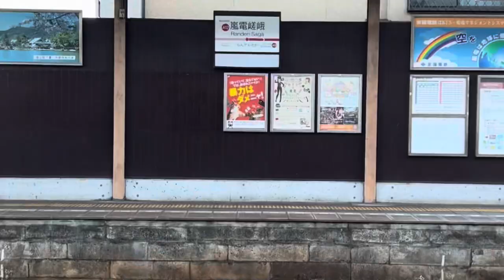[Travel Vlog] 2022 - Japan, Kyoto Part 2